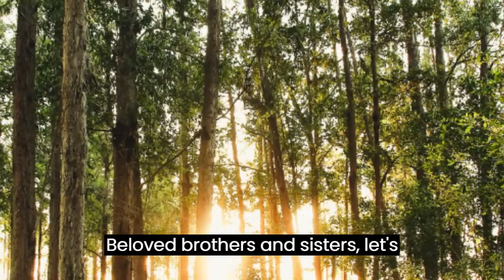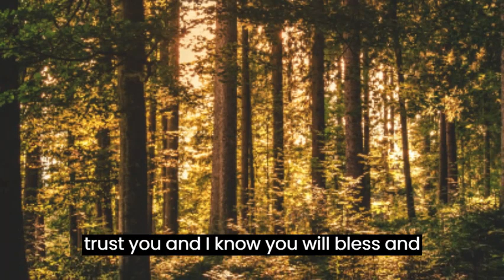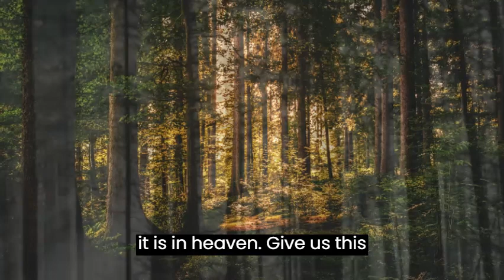STRONG PRAYER OF PSALM 91 TO BREAK ALL BOUNDS AND SPIRITUAL PROTECTION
Under the shelter of the Almighty he will rest.
  I will say of the Lord, He is my refuge and my strength,
  He will deliver you from the fowler's snare,
And the pernicious plague.
  He will cover you with his feathers,
And under his wings you will trust;
His faithfulness is a shield and protection.
  Thou shalt not fear the terrors of the night,
  Nor the plague that moves in the dark,
Nor the plague that devastates at midday.
But you will not be hit.
  You will only look with your eyes,
And you will see the punishment of the wicked.
  For the Lord is your refuge,
The Most High is your dwelling place.
  No harm will come to you,
No plague will come to your tent.
  For he will command his angels
May they keep you in all your ways.
  They will carry you in their hands,
So that you don't trip over any stone.
  Thou shalt tread upon the lion and the snake;
You work the son of the lion and the serpent.
  Because he has attached himself to me, I will deliver him;
I will protect him, for he knows my name.
  When he calls on me, I will answer him;
I will be with him in danger;
I will rescue you and honor you.
  With length of days I will satisfy him,
And I will show you my salvation.

"O God, I thank You for Your protection. I know You are with me and You will protect me from all harm. I trust You and I know You will bless and keep me. I praise You, O God, for Your infinite mercy and love. Amen."